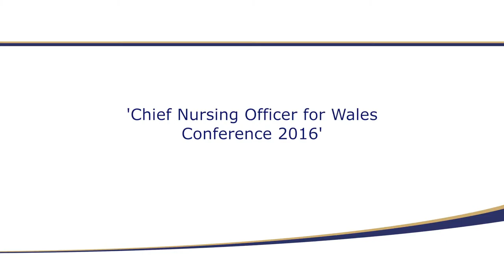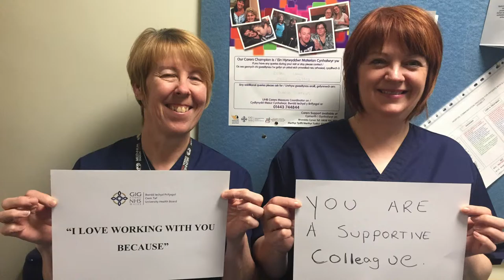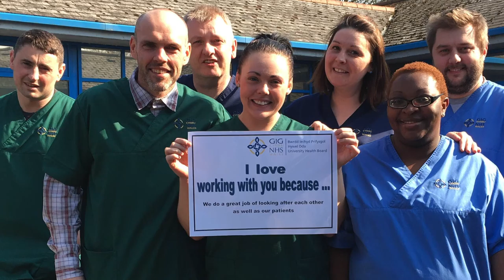Why I love working with you...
For the 2016 conference the Chief Nursing Officer asked nurses and midwives from across Wales to tell us why they like working with each other.